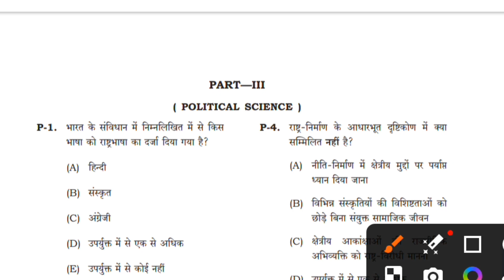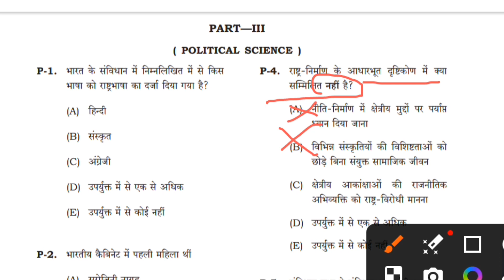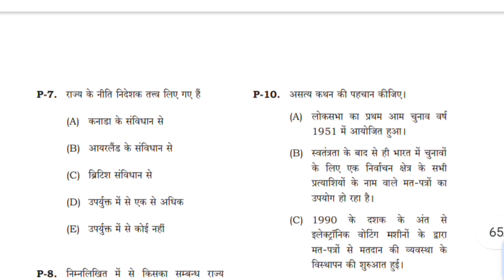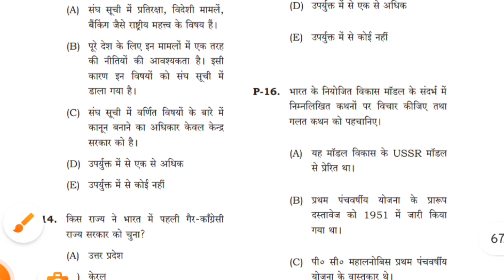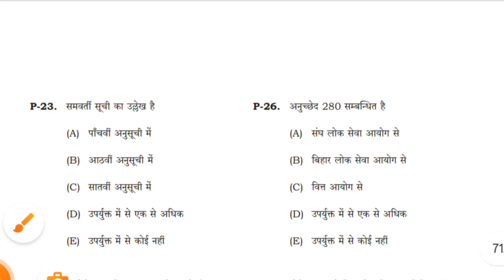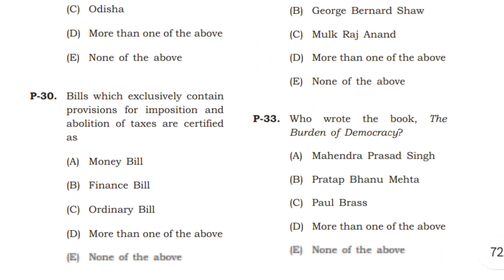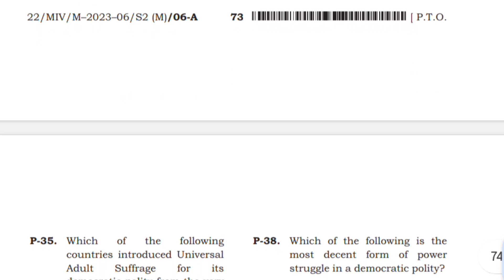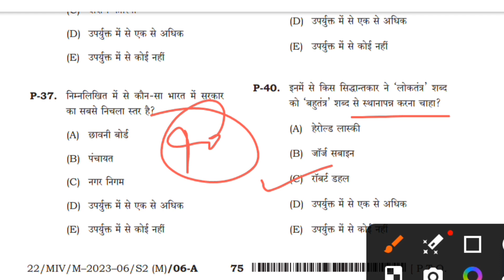Bpsc Previous Year Question Paper | Bpsc tre 2.0&1.0 question| Bpsc sst previous year question#BPSC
bpsc language previous year question, bpsc teacher exam language previous year question papers in hindi and english,

Ctet pass strategy
Ctet me tukka kaise lagaye
ctet tukka lagane ka best trick
ctet best trick
ctet tukka esse lagate hai